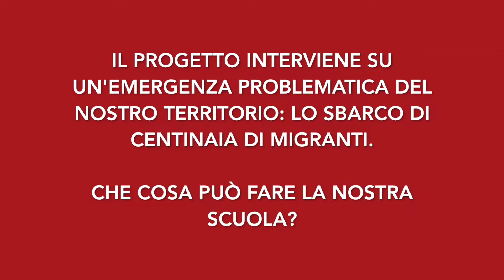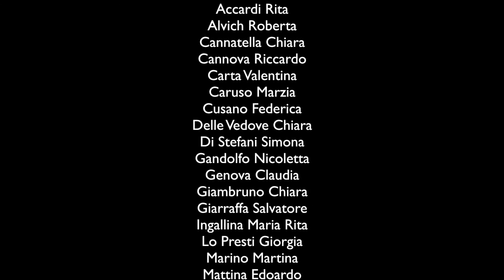Progetto: Service Learning, Liceo Classico Umberto I